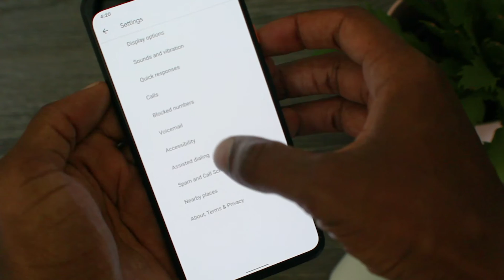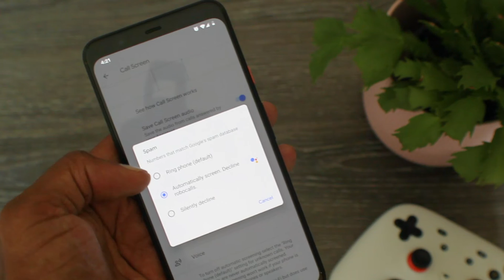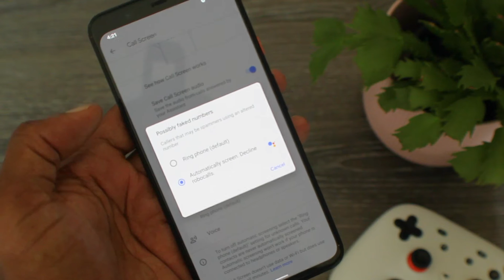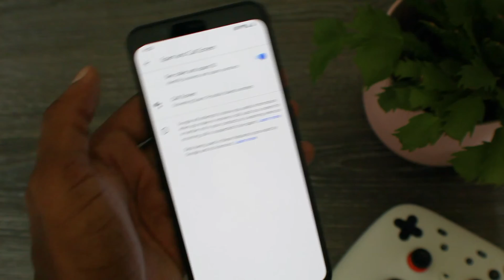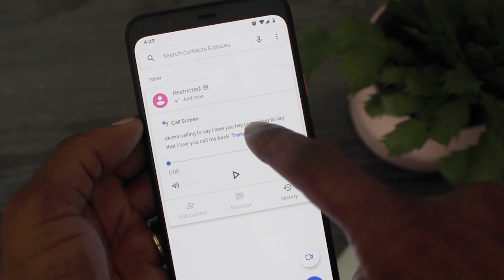How to Turn On and Use Call Screening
In this video, I share a quick tutorial on one of my favorite features of the Google Pixel, "Call Screening". It's an exclusively useful feature on the Google Pixel and in this video, I'll show you how to turn it on and how it works.